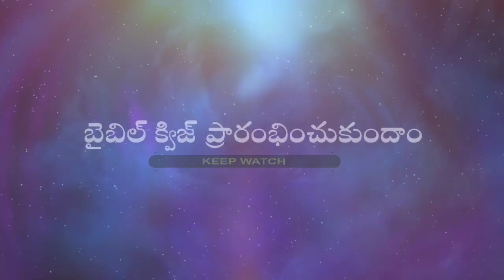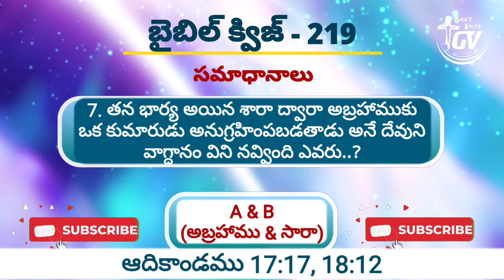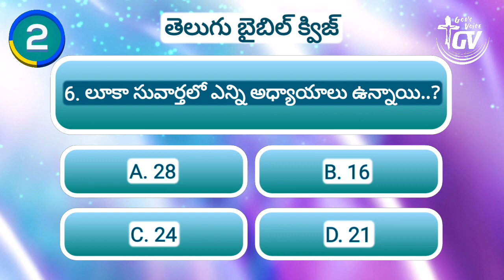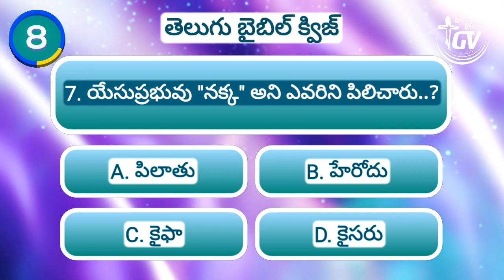Telugu Bible Quiz || Episode 220 || God's Voice Channel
Gods voice
Spiritual
Motivational